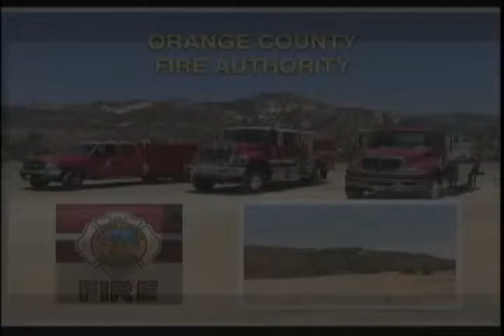Laguna Woods TV with OCFA August 2014 w/ Steve Concialdi & Mike Schroeder